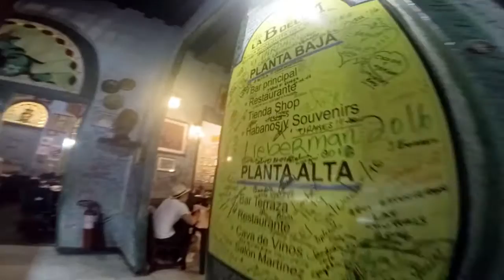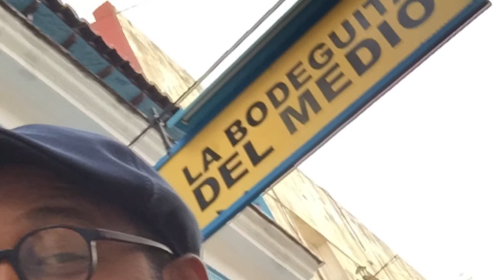Paseo por La Habana Vieja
La Habana Vieja is a thick concentration of colonial architecture and humanity—a vibrant wedge of restoration work and tumultuous street life all set to music.